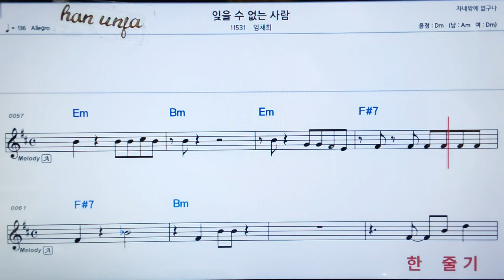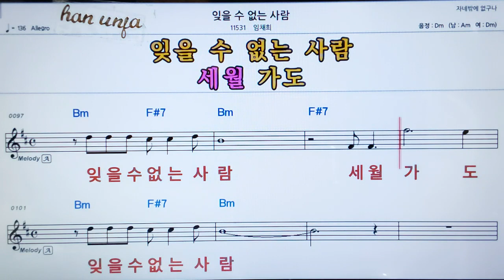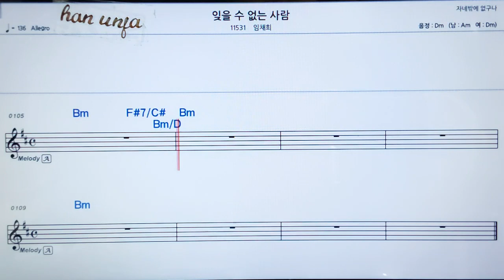💖잊을 수 없는 사람/임채희 👍가라오케 악보 코드 가사 ,Karaoke반주